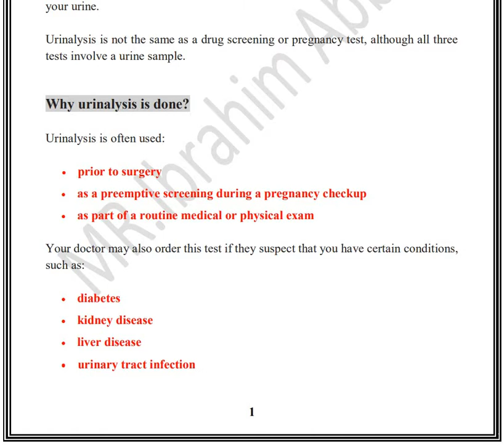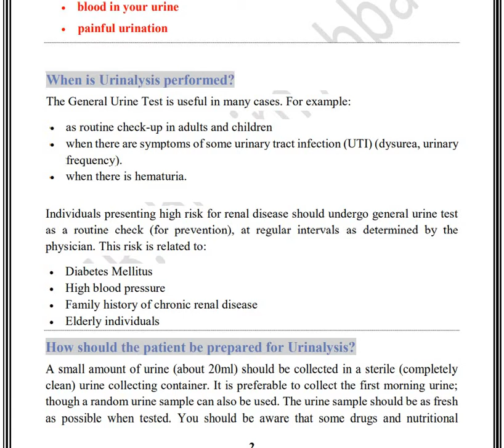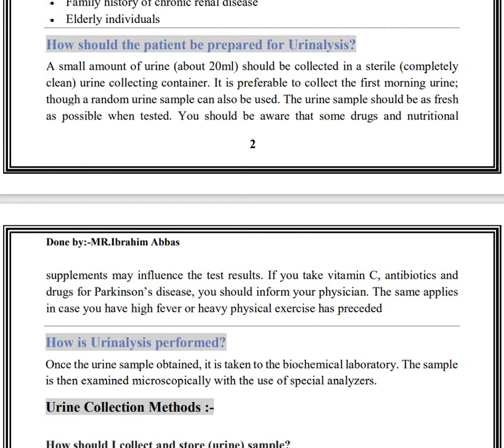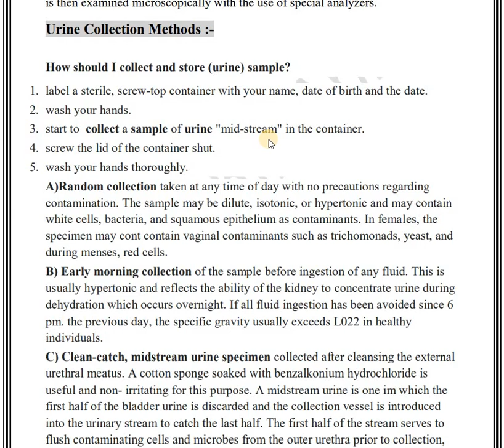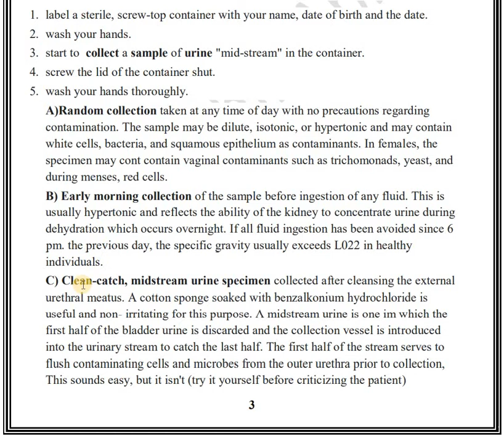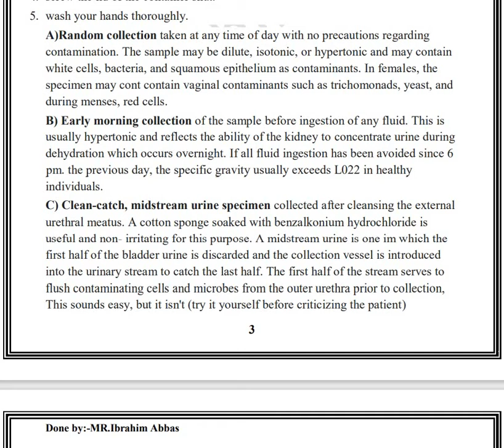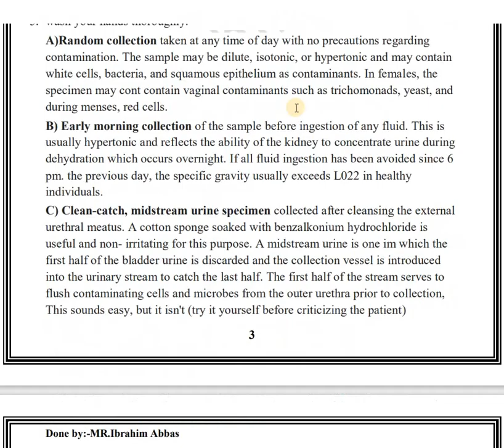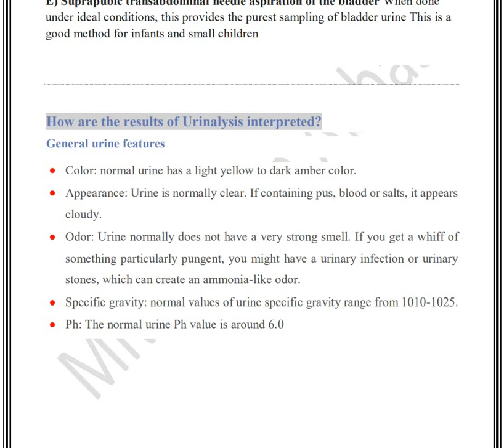Physiology (practical) / General Urine Examination / 2nd grade / Mr.Ibrahim Abbas